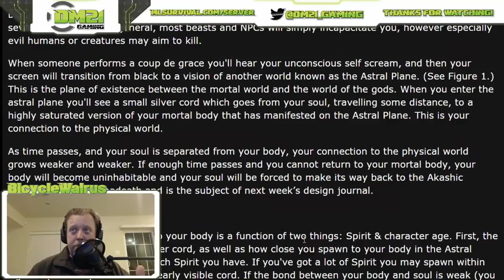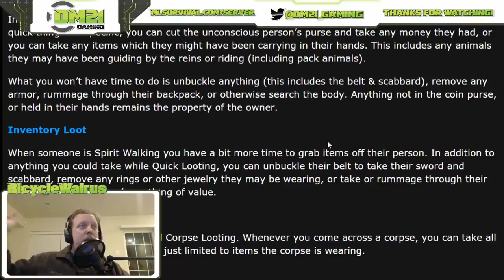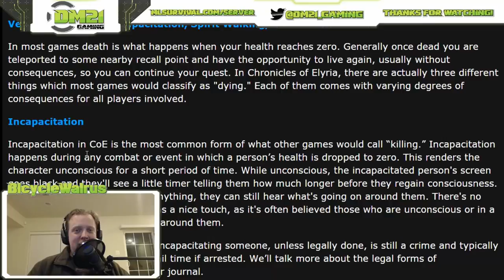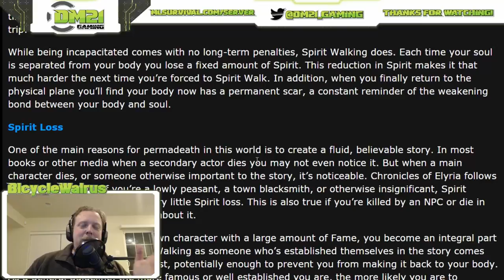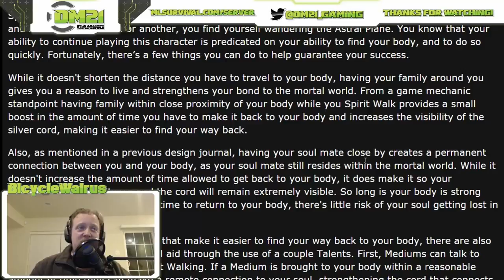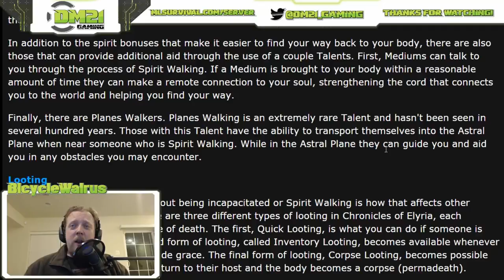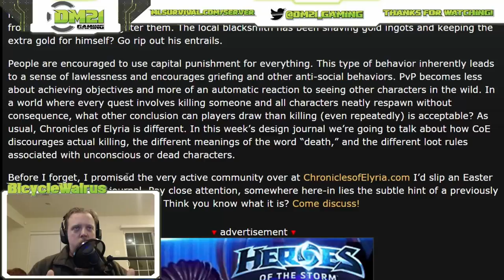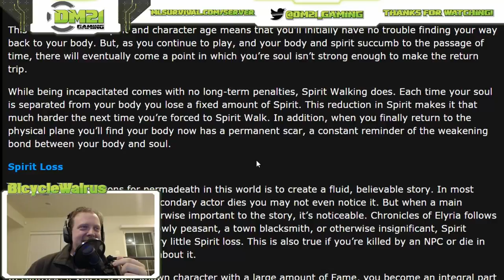Chronicles of Elyria: Design Journal 4: DEATH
Tonight - We're covering three design journals, and this is the first one we're posting: Design Journal 4 - which is all about DEATH. Incapacitate, Spirit Walking .

Tonight - We're covering the Design Journal #16 which is all about the Death Toll, Dying, Death, and the Cost of Death in relation to your Fame . and stuff - Or, .